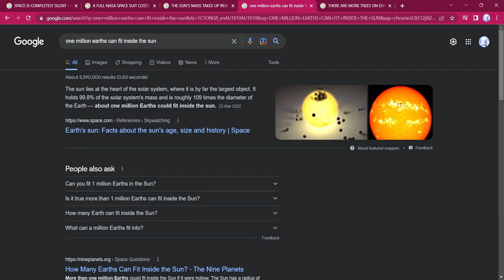CRAZY Facts about space that you probally did not know